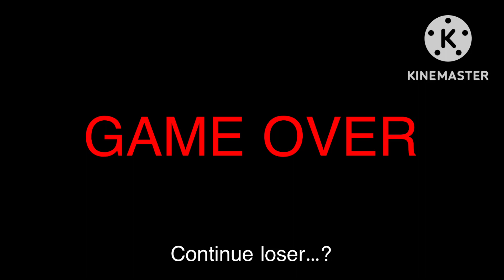Random Plays Five Nights at Carlos Deluxe - Night 3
My favorite part about this game is when it said “It’s carlo’n time” and process to carlos all over the place

Note: This was supposed to release on Halloween but the progress fails to finish its dateline

N. Brio Boss - Crash Bandicoot
Escape From the City - Sonic Adventure 2
A Simple Diversion - Deltarune (Chapter 2)
Vs. Susie - Deltarune (Chapter 1)
Live & Learn - Sonic Adventure 2

Video Requests are accepted!